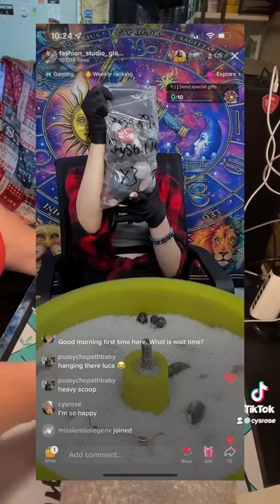Crystals! Join me while I open my crystal shipment. What did I get? Was it worth the money?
Crystals! Join me while I open my crystal shipment. What did I get? Was it worth the money? I'll answer these question while showing you the beautiful crystal I have. Some of these are for sale at my shop.